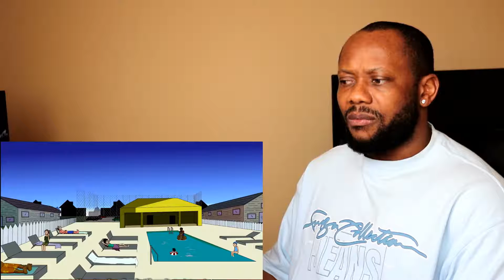Scary True Pool Horror Stories Animated Reaction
SUPPORT REALGEE

Leave reaction request in comments below!

THIS IS THE LINK TO MY SECOND CHANNEL, PLEASE Y'ALL SHOULD CLICK ON THAT LINK BELOW AND SUBSCRIBE I WILL BE POSTING MORE VIDEOS THERE TOO "IS MY BACK UP CHANNEL" REALGEE VLOGS